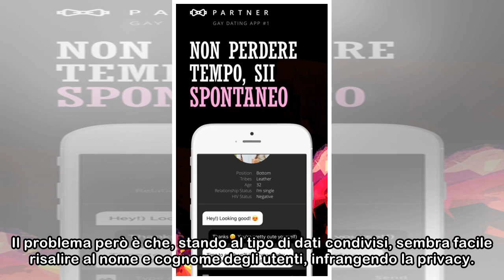Grindr, l’app appuntamenti gay condivide i dati su test Hiv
La replica di GrindrAndando più a fondo, le due organizzazioni hanno scoperto che le aziende che ricevevano i dati erano Apptimize e Localytics, esperte entrambe in ottimizzazione software. «Una prati...